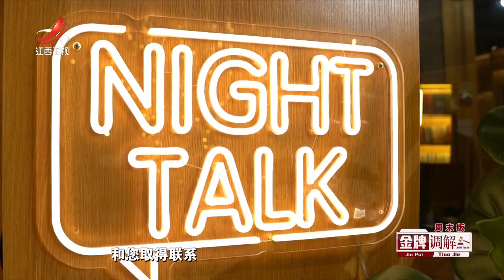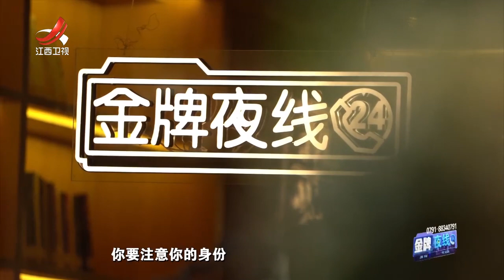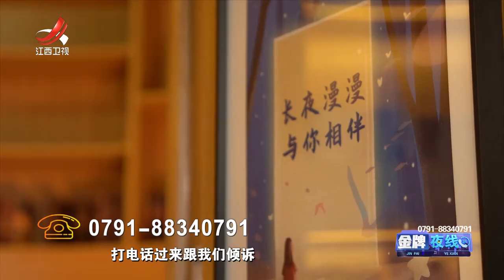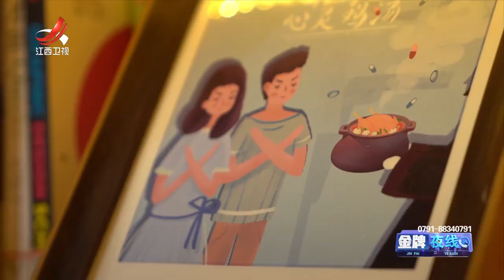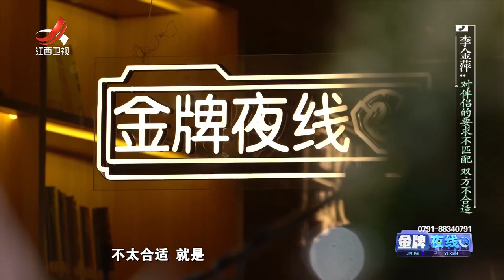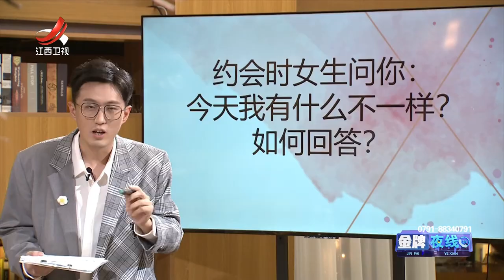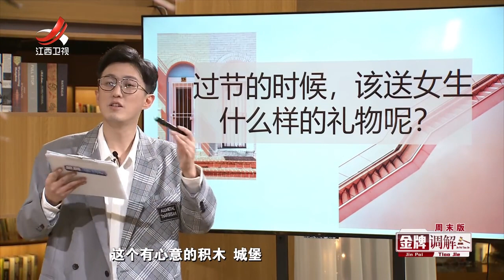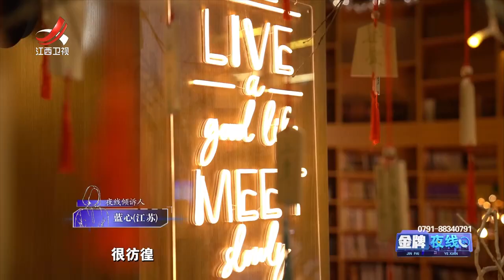《金牌调解》丈夫给女主播刷礼物 妻子抱怨丈夫不负责 20230211